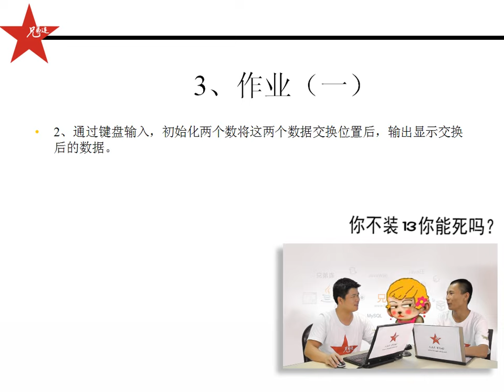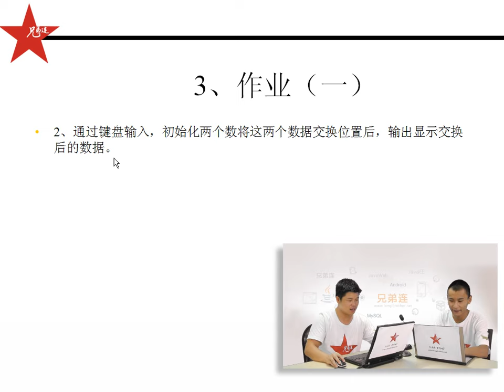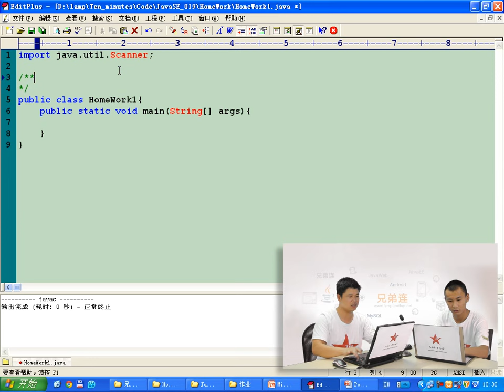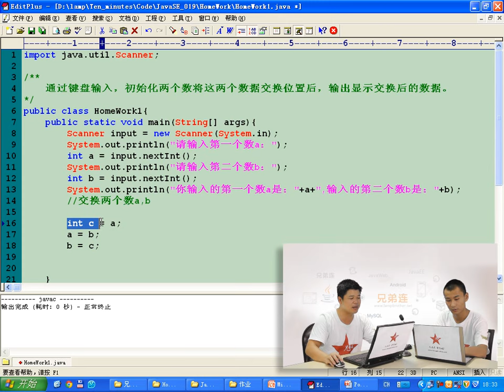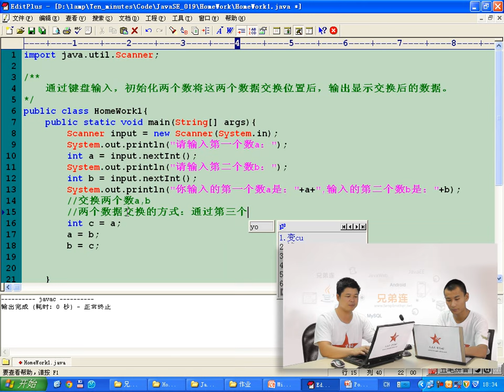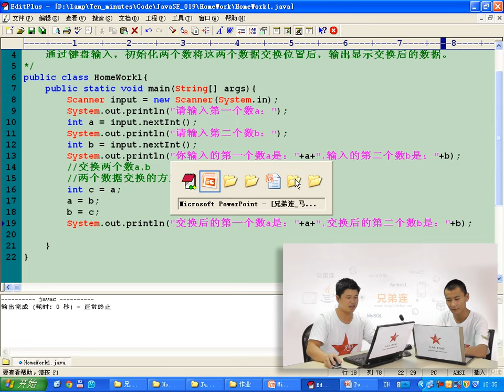兄弟连 马剑威 JAVA SE视频 23 算术运算符 作业1